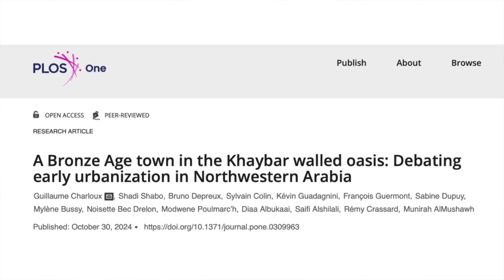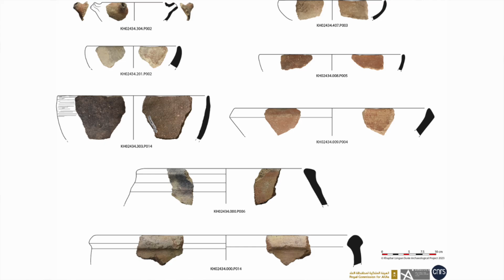Large Bronze Age Fortified Site Discovered In Northwestern Arabia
It's long been debated how urbanisation in the ancient past should be defined. However, there us a general consensus on which characteristics made a settlement urban. In northwestern Arabia the lack of data on Bronze Age residential sites has made the subject all the more complicated in that region. Now, the discovery and partial excavation of al-Natah in the Khaybar Oasis has provided archaeologists with new and important information on urbanisation in northwestern Arabia and how this may have been influenced by similar settlements in the Southern Levant. In this video I discuss the paper detailing the work that's been carried out at al-Natah.

00:00 Introduction
01:31 The Oasis of Khaybar
03:11 Al-Natah
06:28 Low Urbanisation

BlueSky: @MegalithHunter.bsky.social
X: @Megalith_Hunter

✨  REFERENCES

✨  PHOTOGRAPH CREDITS

Images of al-Natah, credit: Charloux, G., et al. reprinted with permission from AFALULA-RCU-CNRS, 2024 in the paper referenced above.   above.